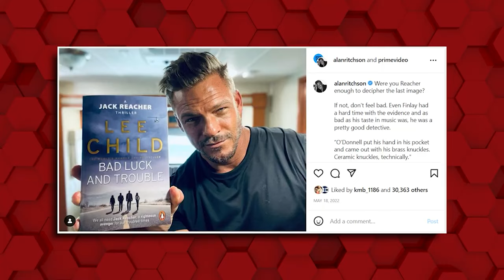Reacher Season 2 Trailer Is... Bad!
The Reacher Season 2 Trailer has finally dropped and if you know anything about us here at Small Screen, we've been supremely, stupendously, absolutely waiting for this show. And by all your views and comments, so have you.

And now with The Reacher Season 2 trailer out we can all celebrate. But, maybe not as much as we thought. Now, hear us out, we have something to say.

Produced, Written and Edited by James Simon

Narrated by Edward Laiuder